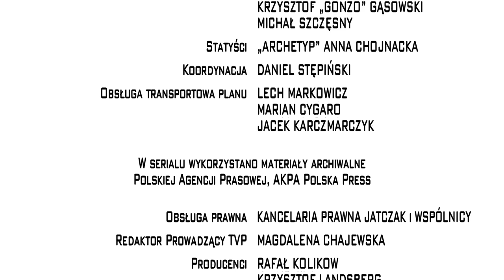Piąty Stadion odc. 106 "Radosny futbol"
Pele odbiera lekcję radosnego futbolu.
Obsada: Arkadiusz Jakubik, Monika Radziwon, Paulo Richardo Bernardo Marquez, Bartosz Obuchowicz, Jan Aleksandrowicz
Reżyseria: Tomasz Konecki
Scenariusz: Martyna Skibińska
Zdjęcia: Tomasz Madejski
Producent realizujący: Teresa Paszkiewicz
Pomysł serialu i produkcja: Rafał Kolikow, Krzysztof Landsberg
Prime Film Production 2014